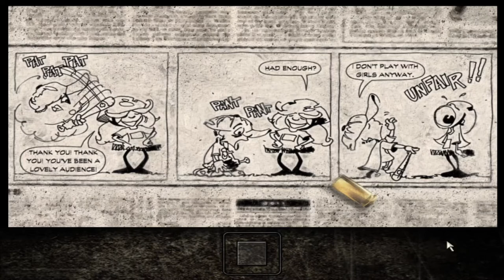MAX PAYNE 1 - 1st play gameplay part 3